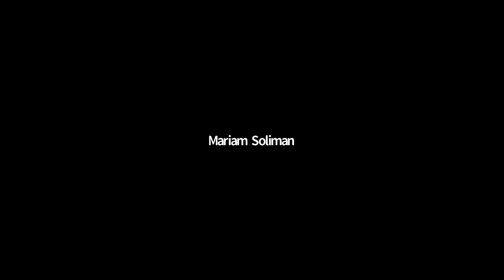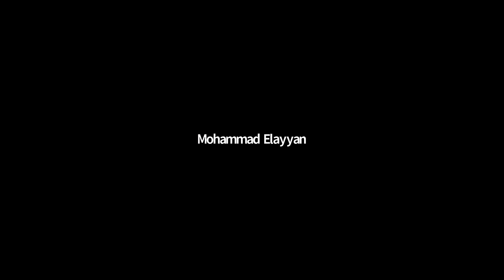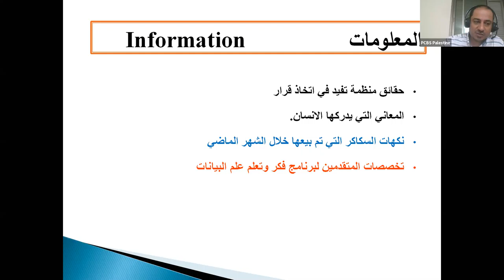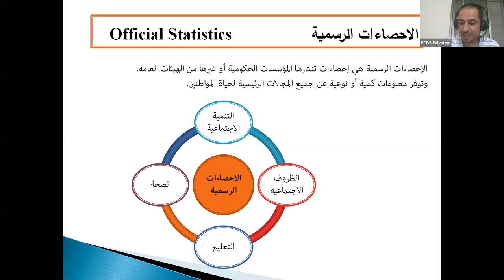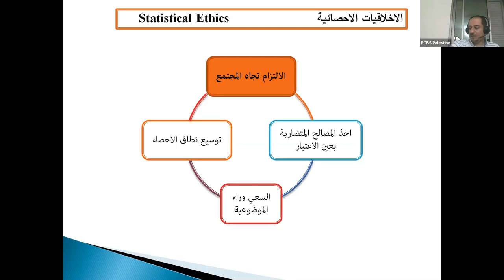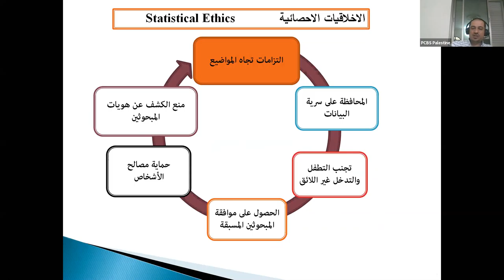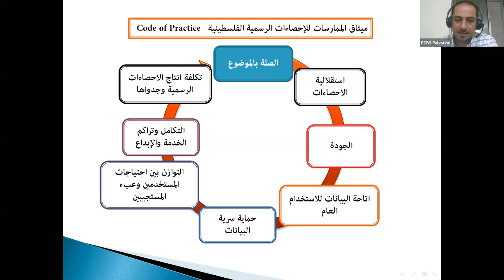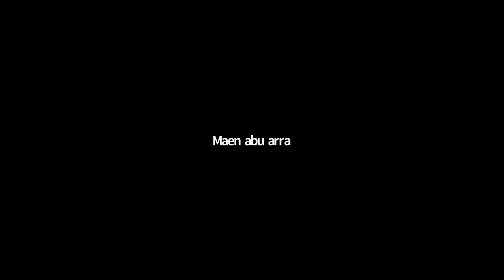Crash Course Third Lecture